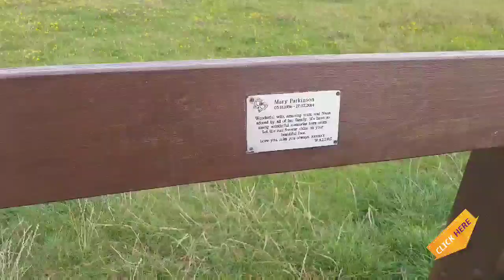Crosby beach statues / Crosby lakeside / Antony Gormley's another place / Mommy Pinay / AFAM /Vlog14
Our after church unexpected getaway! Saw 100 iron statues of Anthony Gormley scattered along the Crosby beach is really amazing.

I will post videos about our every day life as a married couple and a new parent. How i adjust with where i came from and with what UK is offering me now.

I hope i made a knowledgeable video for all of you. Watch out for the next vlog because there's a lot to talk to.

P.S. as a new vlogger i still have watermarks on where i edit my video , because I don't want to pay yet. haha

Thanks everyone 😘 see you soon.